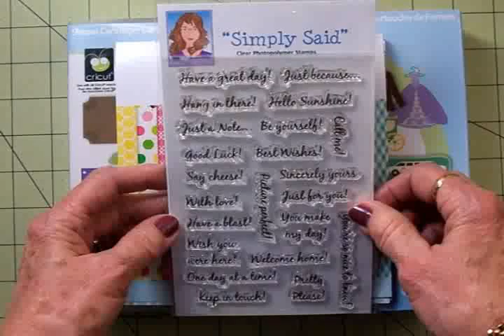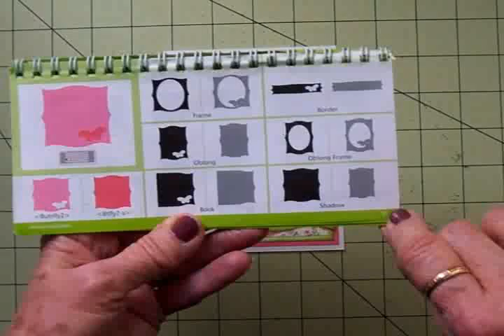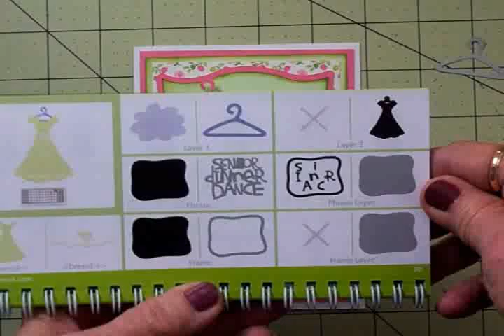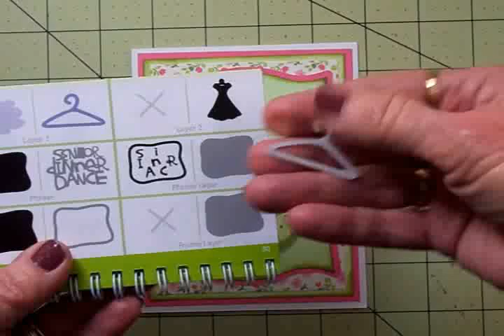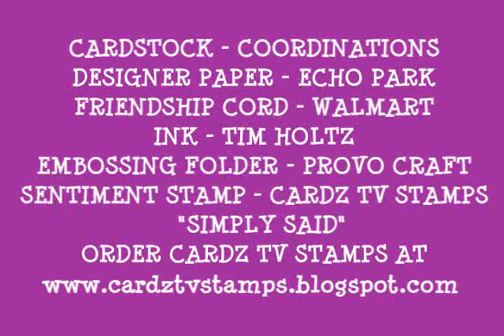"HANG IN THERE" SUNDAY SHARE CARD